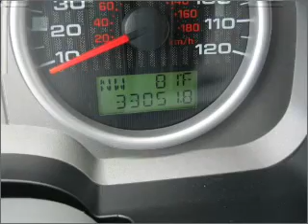2008 Ford F-150 - Sumter SC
Year: 2008
Make: Ford
Model: F-150
Trim: 60th Anniversary
Engine: 4.6 liter 8 cylinder 16 valve
Transmission: 4-Speed Automatic
Color: Gray
Mileage: 33051
Address:
1260 Broad St